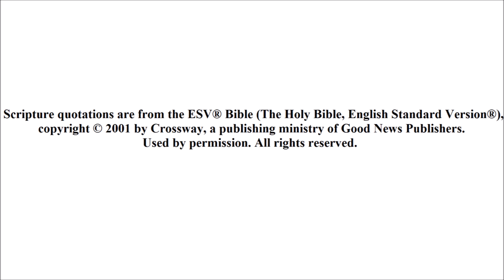Steadfast Love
How does the Lord show us steadfast love?

If you'd like to keep up to date on what's going on at Trinity Lutheran Church in Morris Plains, NJ, sign-up for our mailing list